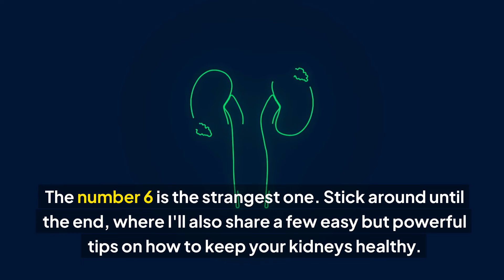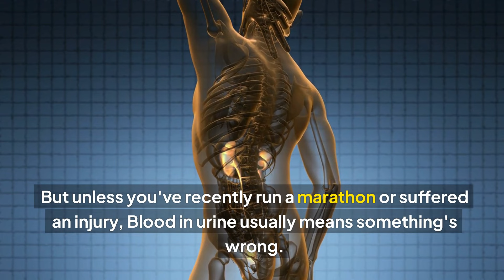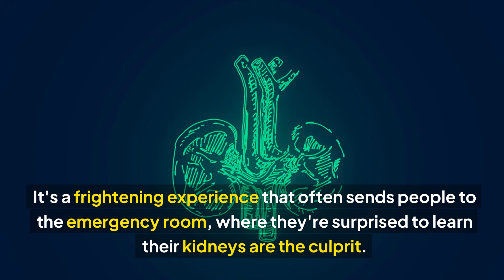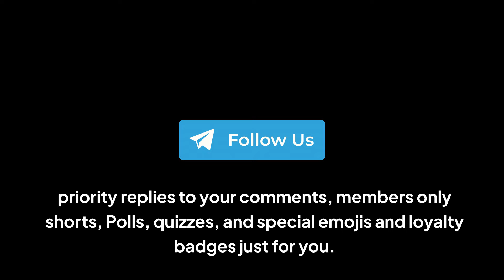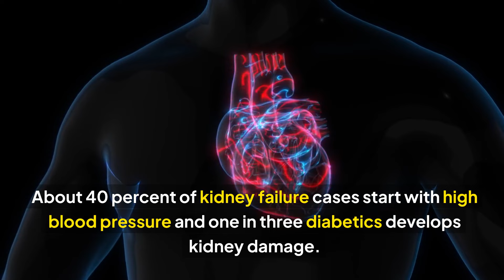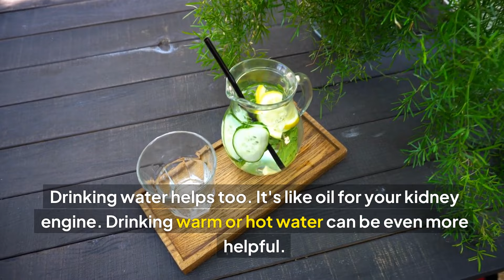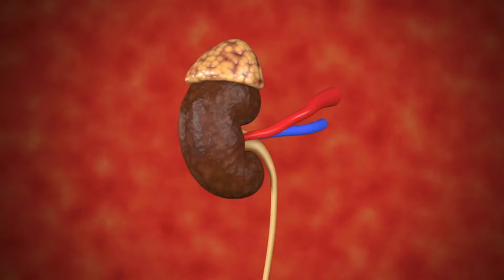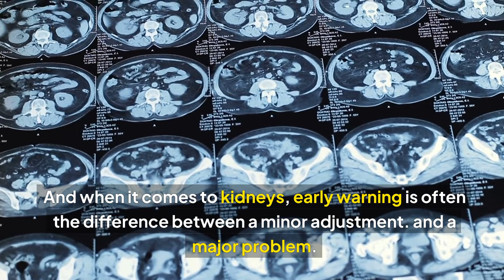ALERT! 7 STRANGE Signs Your Kidneys Are Crying for Help - Healthy lifestyle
👋Hello everyone, I wish you good health and God bless you. Today come to: 👇
🎥Kidney Disease (up to Stage 5) CAN Be Reversed If You Do These 6 Things | Healthy lifestyle